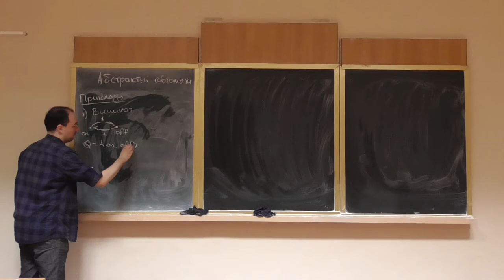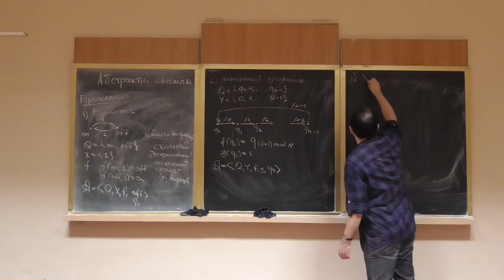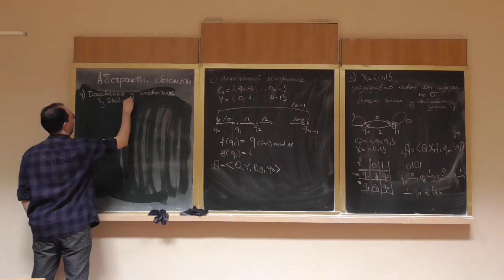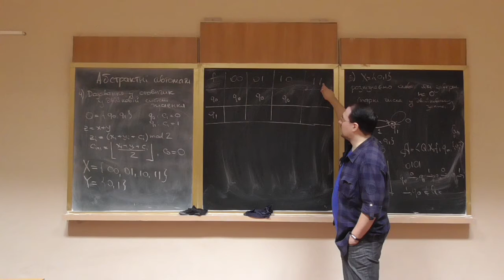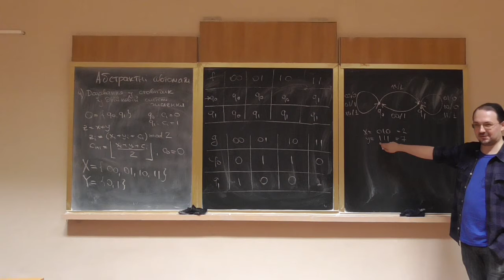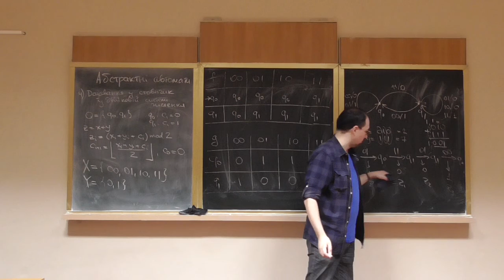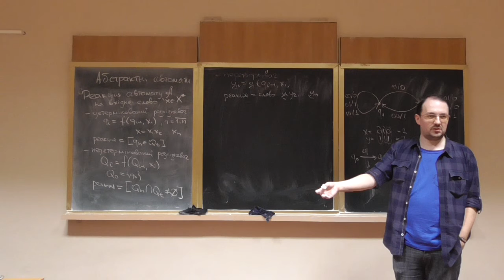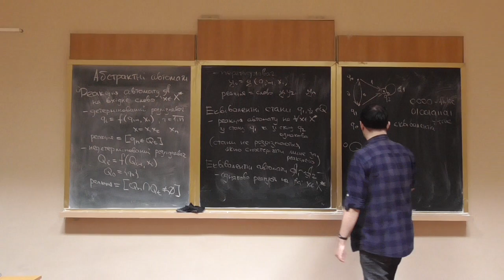Дискретна математика, лекція 29-2: абстрактні автомати (2)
Розглянуто такі питання:
-- приклади формалізації автоматів та їх класифікації: вимикач, монотонний лічильник, розпізнавач парних чисел, алгоритм додавання чисел у двійковій системі числення (із поясненням різниці між звичним алгоритмом та роботою побудованого автомату), касир "Макдональдсу" :) ;
-- поняття реакції автомату, реакції різних типів автоматів;
-- еквівалентні стани та еквівалентні автомати, приклади.